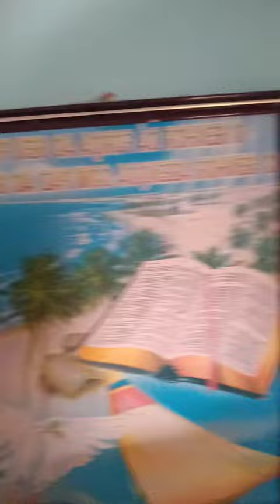BOM DIA 😀 DEUS É MARAVILHOSO PARA SEMPRE 🥰 VAMOQVAMO 💪 ELE TE AMA POR TODA ETERNIDADE 🙌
VOCÊ É LUZ PARA SEMPRE ✨